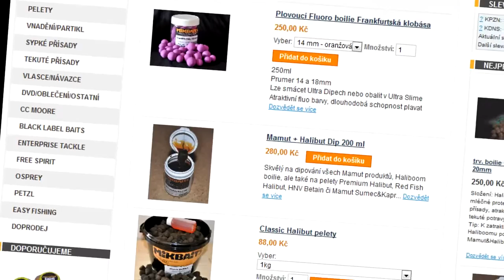Mikbaits intro! ...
Čaute ľudia túto krátku video reklamu som stiahol z ulož-to a ktorú aj odporúčam pozrieť aj keď ZADARMO mi nikto nedá - nepošle nejaké veci na ryby ako sú posilovače na dravce a+ Rybičky v náleve alebo ešte aj LK BAITS Predátor dipované rybičky atď.   :-O :-( Ďakujem!     P.S. POZRITE SI EŠTE AJ ODKAZY KTORÉ SÚ V TEXTE ALEBO V POPISE NIŽŠIE a Ponúkame Vám širokú ponuku produktov a rokmi osvedčenú kvalitu, ktorú nám garantujú naši dodávatelia.